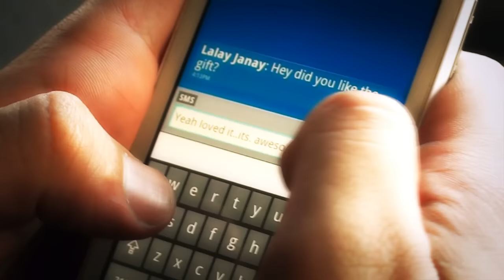Qarar | Qarara Rasha | Ismail and Junaid Pashto Song [HD]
Ismail and Junaid's debut song Qarar (Qarara Rasha) Official Music Video.

Qarar
Lyrics: Ismail and Junaid
Rubab: Farhan Bogra
Video Edited and Directed by: Shoaib Anwar

Lyrics:

ma kho baran ka che waregama pa khkule makh
bya me janan ka che garzegama pa sawe makh

za kho zaregam qurbanegam dagha shundo rang
da yaar sara me kai malgaro dalta shoma tang

o qarara rasha
o qarara rasha

rukh shu ghamoona che khkara sho dagha khkule makh
bia gham taza sho che pana sho dagha stoorey makh

ka de ashna kram jorawama ba khobono mahal
ka de prade kram matawama ba rikhtono mahal

o qarara rasha
o qarara rasha

za kho ghani yam armani yam dagha shondo jaam
za kho maftoon yam lewanay yam da janan pa naam

za kho khatir yama meena za pa speena kram
za ismail yama meena za pa weena kram

o qarara rasha
o qarara rasha

QARAR (English Translation)

Turn me into droplets of rain so I dribble the pretty face,
Then coat me with dearness so I wander around the baked face

I adore and love the crimson layer on her lips,
And I seek the company of my friends for I'm world-weary.

O! serenity embrace me! O serenity, embrace me!..

Begone is melancholy as the angel face rears its head,
And when it subsides back, melancholy rejoin.

If you make me yours, I will build castles of dreams for you.
And if you have forsaken me, I will break down the castles built in reality.

I'm 'Ghani' for I long for the goblet of beloved's lips
I'm 'Maftoon' for I break through sanity for the sake of my love

I'm 'Khatir' for my love is pure
I'm 'Ismail' for I love with my dripping blood